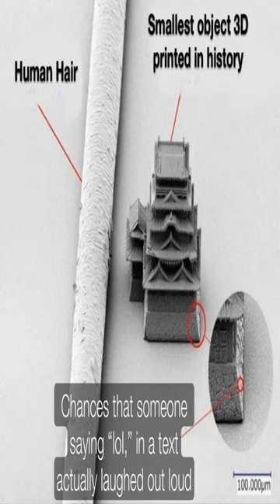the only ai I will use - Dankest memes and comments Monday February 13th!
the only ai I will use - Dankest memes and comments Monday February 13th! meme,reddit,thank you memes